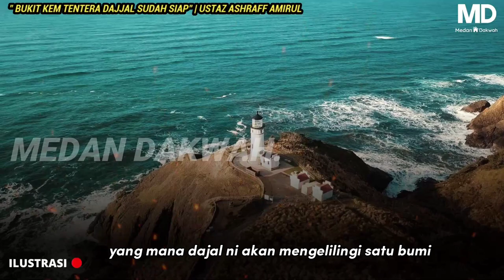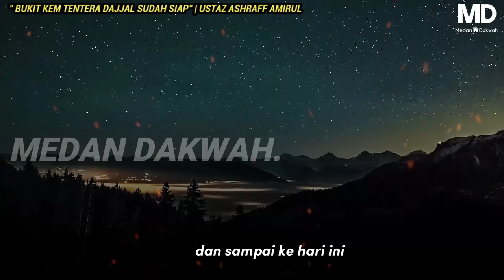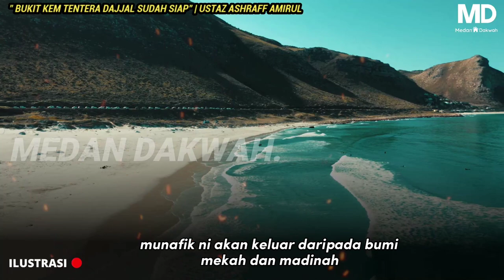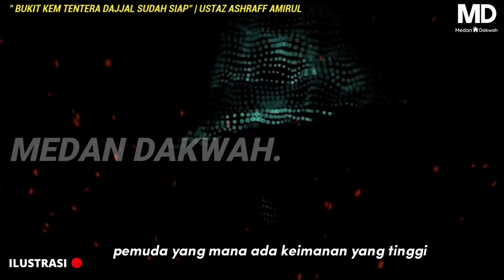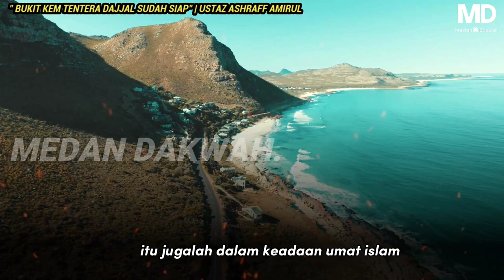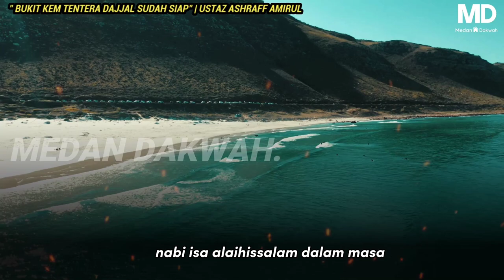KIAMAT MAKIN HAMPIR ❗❗ SUDAH MUNCUL "D4JJ4L" DIARAB SAUDI | Ustaz Ashraff Amirul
-ISTANA DAJJAL DI BUKIT BERGARAM TELAH PUN ADA-

“Sesungguhnya saya telah mendengar Rasulullah SAW bersabda: “Ad-Dajjal tidak akan keluar sampai manusia menjadi hairan dengan perkaranya (Ad-Dajjal) dan sampai para mubaligh di atas mimbar-mimbar tidak memperingatkannya lagi (soal Ad-Dajjal).” [HR Ahmad – Shahih]

Di Jabal Habsyi, terletak 12.5 km dari kota Madinah Al-Munawwarah terdapat suatu bukit yang di puncaknya telah dibangunkan suatu gedung yang diberi nama Kingdom Palace.

Sebagaimana diriwayatkan di dalam Shahih Bukhari, kelak di akhir zaman Dajjal akan terus menyerang semua manusia dan semua tempat hingga sampailah Dajjal di kota Madinah Al-Munawwarah, akan tetapi Dajjal tidak boleh masuk ke dalamnya.

Maka akan bergoncanglah kota Madinah dengan 3 kali gempa. Sebelumnya Madinah tidak pernah mengalami gempa, sejak Rasulullah SAW memasuki Madinah Al-Munawwarah di kala hijrah hingga akhir zaman kota Madinah tidak akan pernah mengalami gempa terkecuali saat itu, yakni saat datangnya Dajjal laknatullah di depan gerbang Madinah Al-Munawwarah.

Pada saat itu Madinah akan mengalami gempa sebanyak 3 kali goncangan sehingga menyebabkan berhamburanlah semua orang kafir dan munafik keluar dari Madinah.

Maka berkata Imam Ibn Hajar di dalam kitabnya Fathul Baari bi Syarah Shahih Bukharibahwa di kala itu Rasul mengatakan munafik, fasik, kafir, semuanya keluar dari Madinah menuju kepada Dajjal di sebuah bukit itu kecuali orang-orang mukhlisin, yakni orang-orang yang mencintai Rasulullah SAW yang tidak akan berganjak dari Madinah Al-Munawwarah.

dajjal, dajjal story, dajjal kab aayega, dajjal gojol, dajjal story, dajjal kab aayega, dajjal gojol

-Muzik latar-